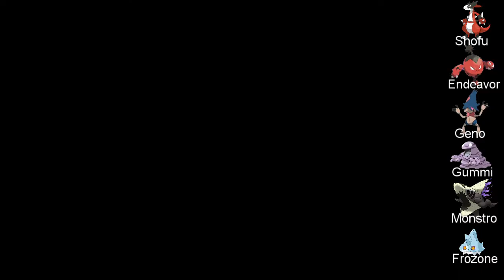Pokemon Xenoverse Nuzlocke(REDUX) Ep.7 "WHAT THE F*CK!! Pt.2".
The Nuzlocke Challenge has only two rules that must be followed:

1.Any Pokémon that faints is considered dead, and must be released or put in the Pokémon Storage System permanently (or may be transferred to another game, as long as the Pokémon is never able to be used again during this run).
The player may only catch the first wild Pokémon encountered in each area, and none else. If the first wild Pokémon encountered faints or flees, there are no second chances. If the first encounter in the area is a double battle, the player is free to choose which of the two wild Pokémon they would like to catch but may only catch one of them. This restriction does not apply to Pokémon able to be captured during static encounters, nor to Shiny Pokémon.
Other near-universally used rules include:
2.The player must nickname all of their Pokémon, for the sake of forming stronger emotional bonds.
The player may only use Pokémon they have captured themselves, meaning Pokémon acquired through trading, Mystery Gifts, etc., are prohibited. As for trading and retrading the same Pokémon (for the purpose of evolving a Graveler, for example), there is no firm consensus. As of White: Hard-Mode Episode 3, it is implied that the player can accept Pokémon that are received freely from NPCs.
3.The player may not voluntarily reset and reload the game whenever things go wrong. Being able to do so would render all of the other rules pointless.
Optional rules
Though the above rules tend to stay consistent with all challengers, many optional variations and amendments to the rules have been created by players to further adjust difficulty. Many other rules exist other than those listed here; challengers adjust their personal rules according to their own preferences. Regardless of the optional rules being used, the run is considered a Nuzlocke Challenge as long as the core rules are still in place.